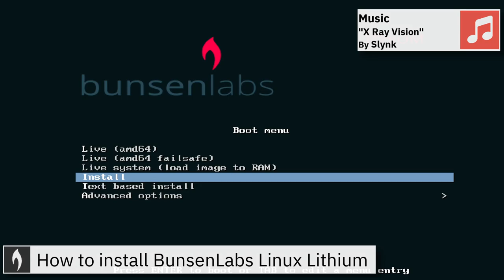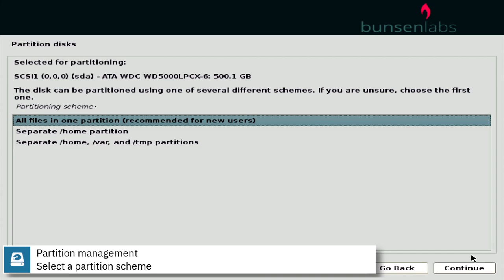How to install BunsenLabs Linux Lithium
In this video, I am going to show how to install  BunsenLabs Linux Lithium.

BunsenLabs Linux is a distribution offering a light-weight and easily customizable Openbox desktop. The BunsenLabs distribution is based on Debian's Stable branch and is a community continuation of the CrunchBang Linux distribution.